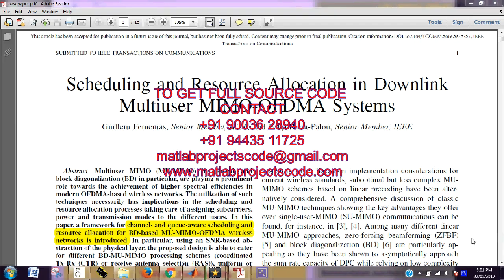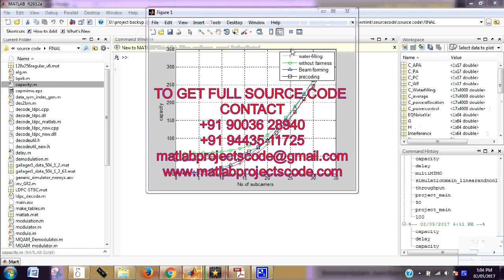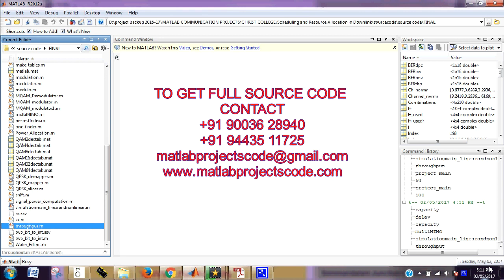Matlab code for Scheduling and Resource allocation in Downlink and Multiuser MIMO-OFDMA systems